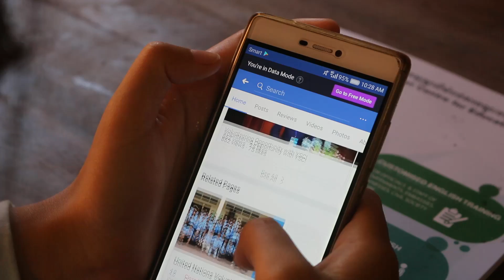Youth Star Cambodia Facebook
Please 'Like' our Facebook Page to get our latest news and updated information.